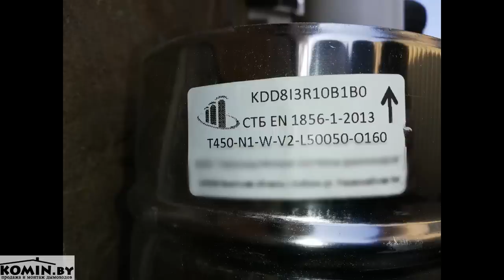Ничего себе "самый лучший дымоход"!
Думаете, что Вам продали самый лучший дымоход! Не доверяйте, а проверяйте.
Ответ на вечный вопрос о дымоходе

Осуществляем продажу и монтаж следующих дымоходов:
- Жаропрочные гофры
- Кислотоустойчивые гофры
-       Корозийноустойчивые гофры
Продаем и монтируем дымоходы для следующих отопительных агрегатов:
Монтаж дымохода по всей Минской области:
Осуществляю продажу дымохода по всей Республике Беларусь:
Мы монтируем дымоходы следующих производителей:
Мы так же выполняем следующие услуги:
 Монтаж печи
 Монтаж камина
 Монтаж банной печи
 Установка печи-камина
 Термоизоляция от возгорания